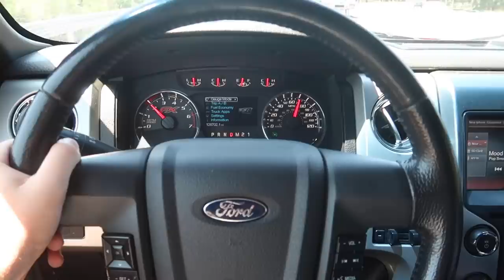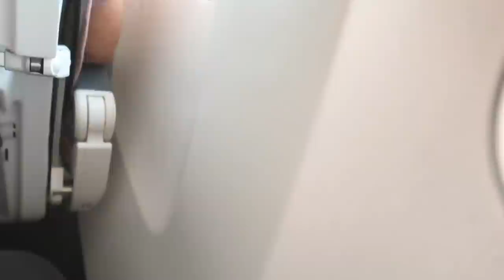FLYING ACROSS THE U.S. TO THE BIGGEST BMW EVENT!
This was such a fun event and am so thankful to have had the opportunity to meet all of you guys and all the other youtubers who came out. Honestly had such a great time, this is my world, and I am proud of it, cant wait to host a big event myself and see all of you guys there!!! That means I better get my builds looking fire :)

MW 435I MOD LIST:
KiesMotorsports (NOUR5)
BurgerTuning
FCP EURO
AzaAutoWheel
Suvneer
Valvetronic (NOUR)
TireWheelZone